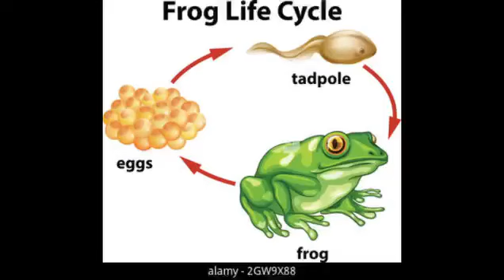nora_international_schools Frog life cycle KG3B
Frog life cycle activity  KG3B